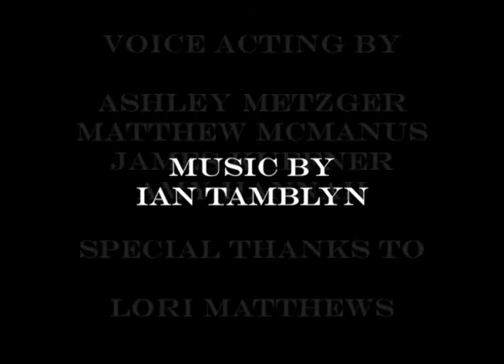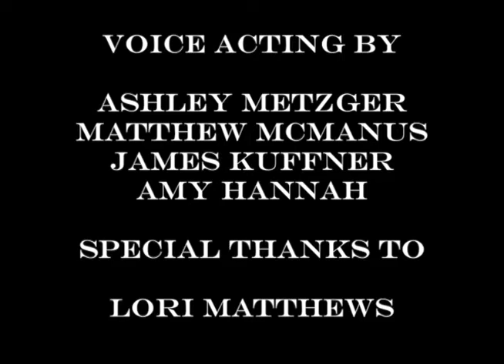Losing Steam - Canadian Pacific Steam Engine 1201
A short documentary on the history of Canadian Pacific Steam Engine 1201 - The last steam engine produced in Canada. It now rests at the Canadian Science and Technology museum in Ottawa, Ontario.